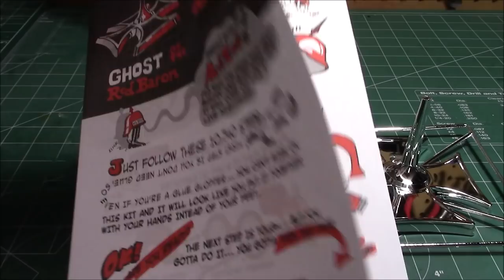Atlantis The Ghost of the Red Baron Tom Daniel 1/3 Scale Model Kit Build Review M220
WHO WAS THE RED BARON?
Baron Manfred von Richthofen was born on May 2, 1892, into an affluent family of Prussian nobles in what is now Poland.

He enjoyed a privileged upbringing and spent his youth hunting and playing sports before being enrolled in military school at age 11. In 1911, after eight years as a cadet, Richthofen was commissioned an officer in the 1st Uhlan cavalry regiment of the Prussian army.

At the beginning of World War I, Richthofen’s cavalry regiment saw action on both the Eastern and Western Fronts. He received the Iron Cross for his courage under fire, but he later grew restless after his unit was consigned to supply duty in the trenches.

Desperate to make his mark on the war, Richthofen requested a transfer to the Imperial German Air Service, supposedly writing to his commanding officer that he had not joined the military “to collect cheese and eggs.”

The request was granted, and by June 1915 the headstrong young officer was serving as a backseat observer in a reconnaissance plane.

RED BARON TAKES TO THE SKIES
Richthofen spent the summer of 1915 as an aerial observer in Russia before being transferred back to the Western Front, where he earned his pilot’s license. After honing his skills flying combat missions over France and Russia, he met the famed German flying ace Oswald Boelcke, who enlisted him in a new fighter squadron called Jasta 2.

Under Boelcke’s tutelage, Richthofen grew into a seasoned fighter pilot. He recorded his first confirmed aerial victory on September 17, 1916, by shooting down a British aircraft over France, and soon racked up four more kills to earn the title of “flying ace.”

By early 1917, Richthofen had downed 16 enemy planes and was Germany’s highest-scoring living pilot. In recognition of his deadly precision on the battlefield, he was presented with the Pour le Mérite, or “Blue Max,” Germany’s most illustrious military medal.

In January 1917, Richthofen was placed in command of his own fighter squadron known as Jasta 11, which featured several talented pilots including his younger brother, Lothar von Richthofen.

Around that same time, he had his Albatros D.III fighter plane painted blood red. The distinctive paint scheme gave rise to the immortal nickname “the Red Baron,” but he was also known by a number of other monikers, including “le Petit Rouge,” “the Red Battle Flier” and “the Red Knight.”

FLYING CIRCUS
The spring of 1917 proved to be Richthofen’s deadliest period in the cockpit. He shot down nearly two dozen Allied planes during the month of April alone, increasing his tally to 52 overall and cementing his reputation as the most fearsome flier in the skies over Europe.
Scale Modeling
Scale Models